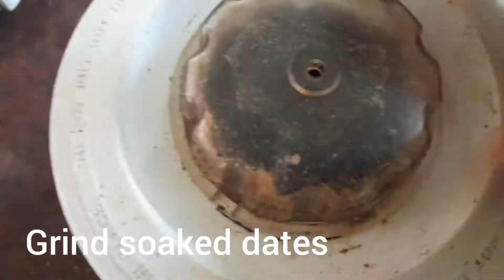home made Chyawanprash ll Food creatar-by Manju